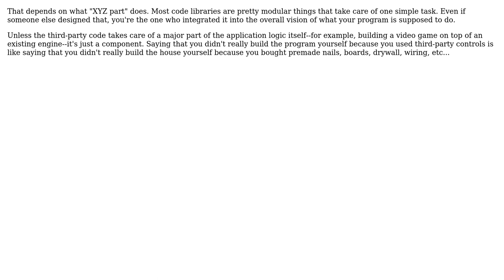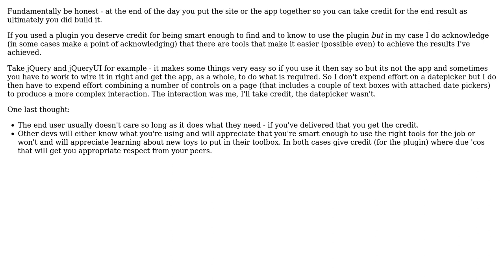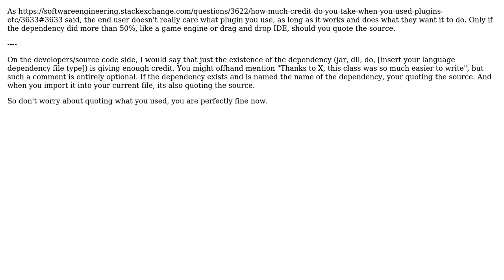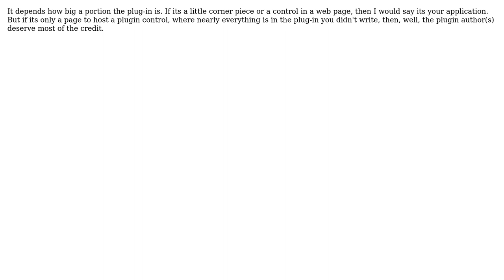Software Engineering: How much credit do you take when you used plugins etc.? (7 Solutions!!)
Software Engineering: How much credit do you take when you used plugins etc.?

With thanks & praise to God, and with thanks to the many people who have made this project possible! | Content (except music & images) licensed under CC BY-SA | Music | Images & others | With thanks to user uBio user William Pietri user TheLQ user Murph user Mason Wheeler user JeffO user JD Isaacks and the Stack Exchange Network Trademarks are property of their respective owners. You are responsible for your own actions.